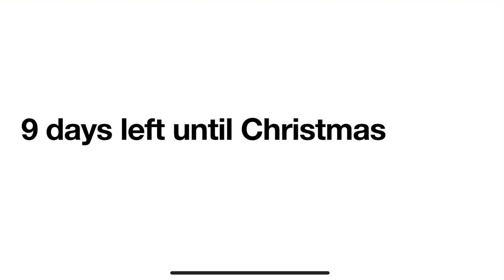Logo History #167 Inspire Brands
Hey guys PokémonHildaMaoMao Rocks 2006 and today I’m going to do the Logo History about Inspire Brands and also Don’t Forget To SUBSCRIBE to my channel and Credit goes to Logopedia and it was requested by @KidsBopFan2016